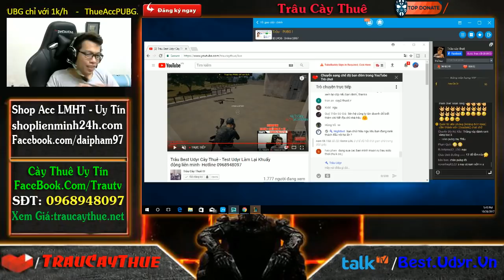Udyr Làm Lại Được Buff Mạnh 3 Phút Ăn Master Yi 3 Mạng | Trâu Best Udyr